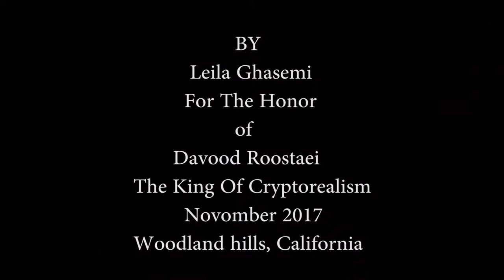To the honor of Davood Roostaei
Davood Roostaei, Persian artist, the founder of Cryptorealism is hosting some African king at his home gallery.